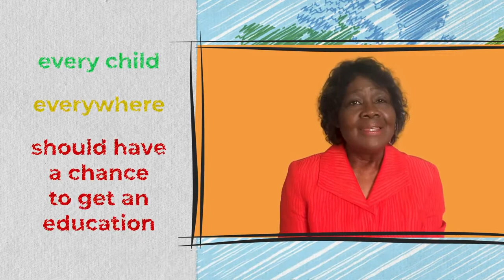1 million de signatures pour ADRA "MERCI !"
1 million de signatures pour ADRA   "MERCI"